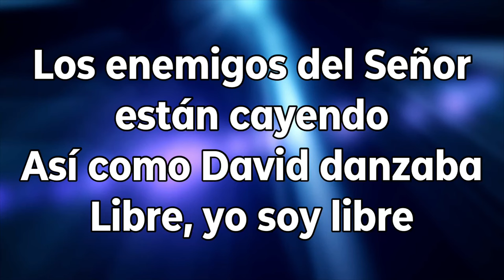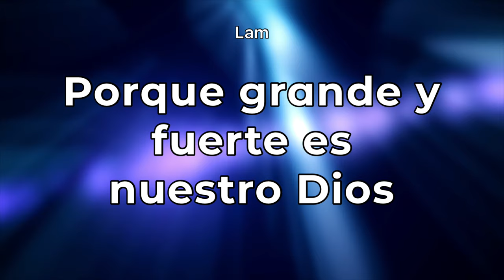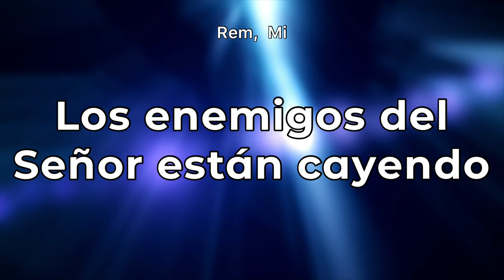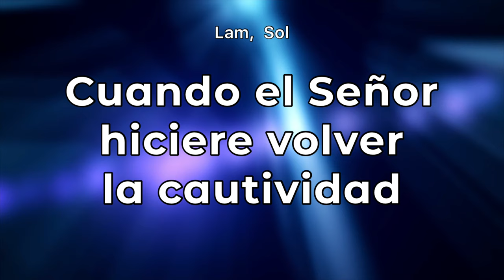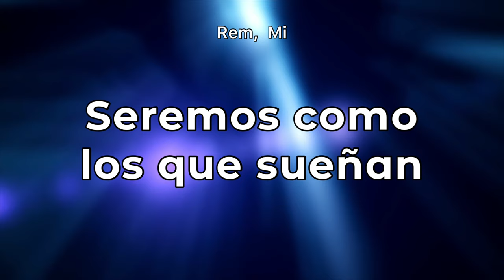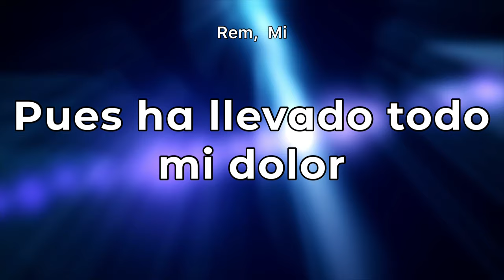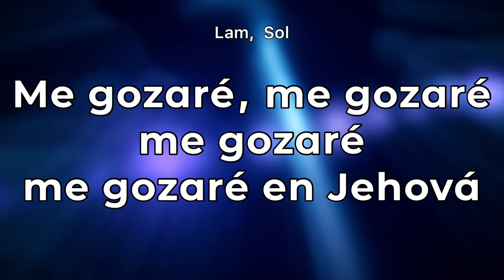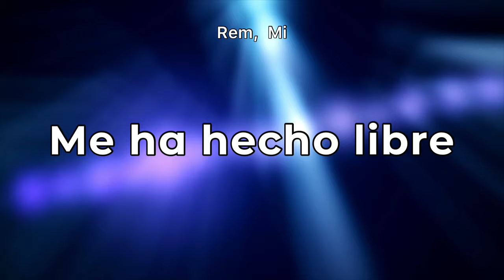Los enemigos del Señor están cayendo / Así como David danzaba / Libre, yo soy libre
Cantos de avivamiento para alabar a Dios. Los puedes seguir con letra y acordes. Bendiciones.

Equipo que uso para grabar pistas:
Piano: